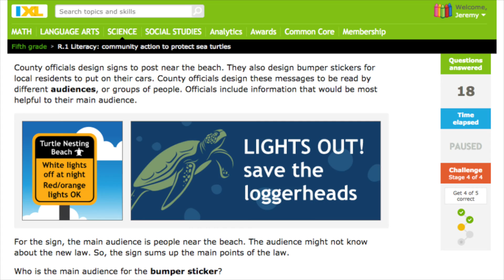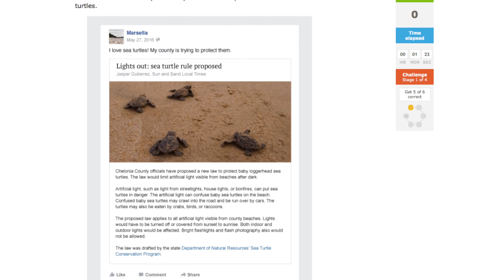IXL Science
Hear directly from our Lead Science Curriculum Designer on effective ways to integrate IXL Science into your classroom.